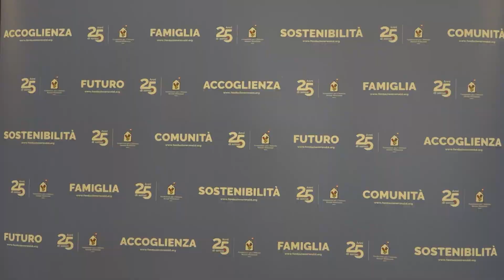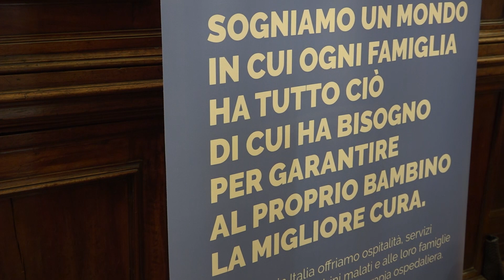XIII Edizione del Torneo di Golf e Charity Dinner di Fondazione Ronald McDonald Italia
Maria Chiara Roti Direttore Generale di Fondazione per l'Infanzia Ronald McDonald Italia